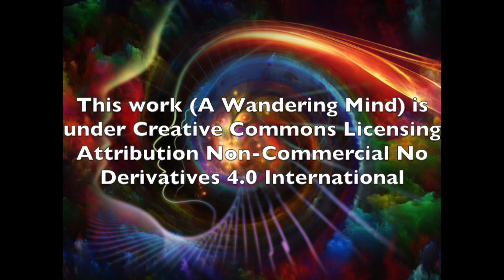Dream Splintering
Author's commentary about dream splintering

A Wandering Mind is under Creative Commons Licensing Attribution Non-Commercial No Derivatives 4.0 International